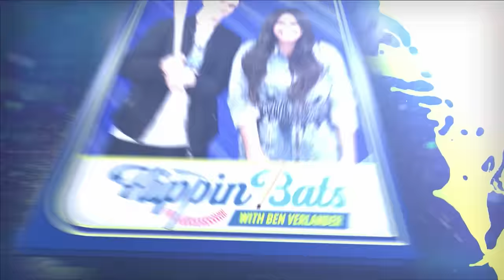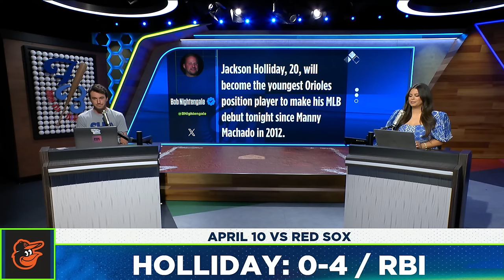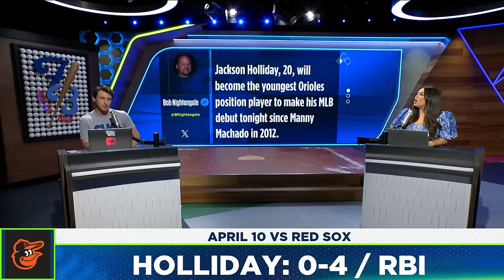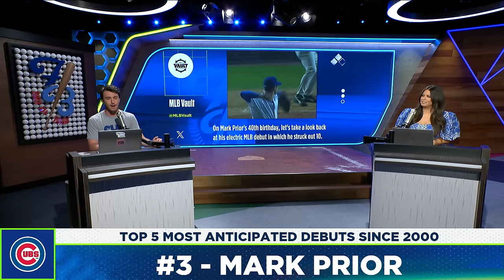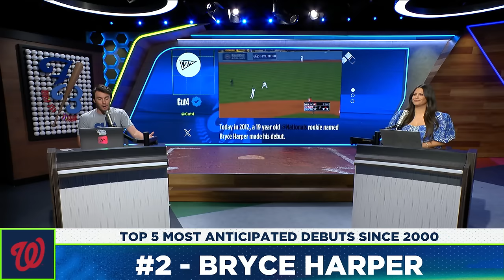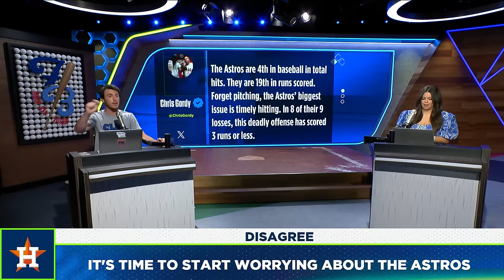Shohei Ohtani (大谷翔平)'s former interpreter faces fraud charges, Jackson Holliday's debut & more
Ben Verlander and Alex Curry break down all the latest news after the DOJ announced charges for Los Angeles Dodgers' Shohei Ohtani's former interpreter. Baltimore Orioles' finally debuted Jackson Holliday and Ben gives his Top 5 most anticipated MLB debuts since 2000. Ben also talks about Los Angeles Dodgers' Tyler Glasnow becoming the front runner for the NL Cy Young & much more.